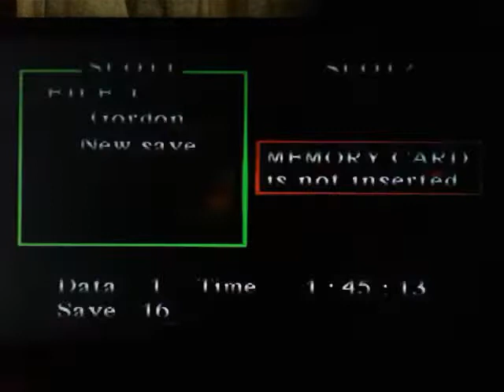Silent Hill 1 #9 - Achei uma véia escrota na igreja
Voltando com o terror clássico aqui pessoal, espero que gostem.